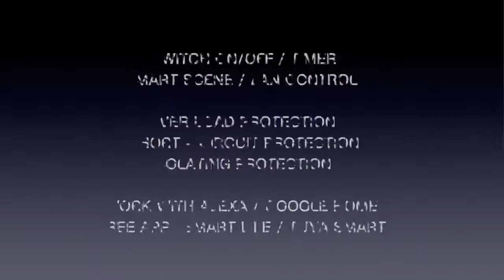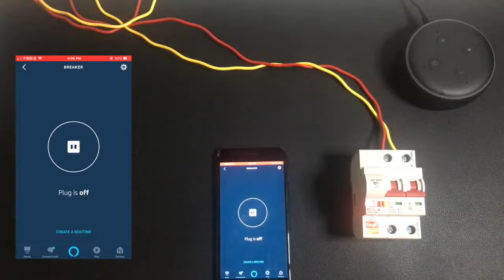Tuya 40A 1P 2P 3P 4P WiFi Smart Circuit Breaker Automatic Switch overload short circuit protection w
Tuya 40A 1P/2P/3P/4P WiFi Smart Circuit Breaker Automatic Switch overload short circuit protection with Amazon Alexa Google home